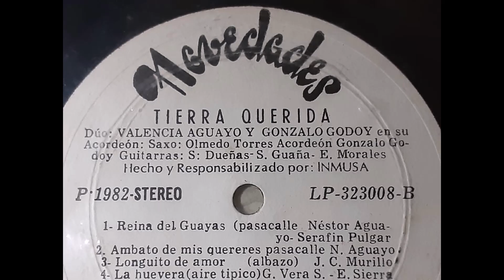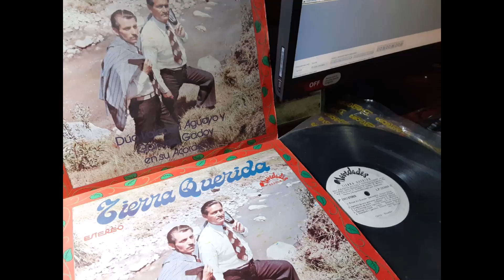LOS ENAMORADOS DUO VALENCIA AGUAYO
Tema Los Enamorados Autor J.L Salazar Ritmo Pasacalle Duo Valencia Aguayo
Direccion. G.Gonzalo Godoy Segundo Dueñas Segundo Guaña. Eduardo Morales Olmedo Torres